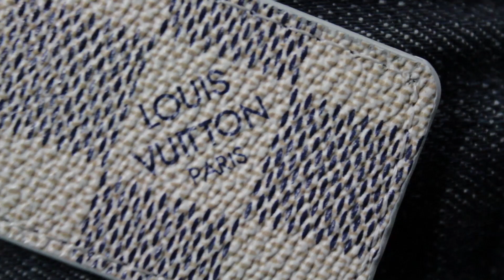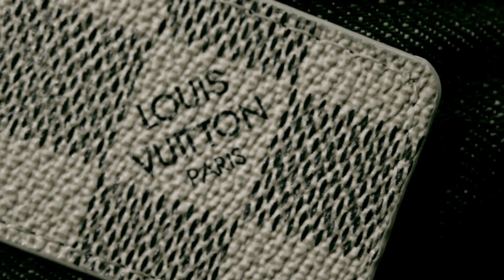DAYFRESH POLO, LOUIS, GUCCI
FRESH WORLD AVAIL NOW ON DATPIFF.COM